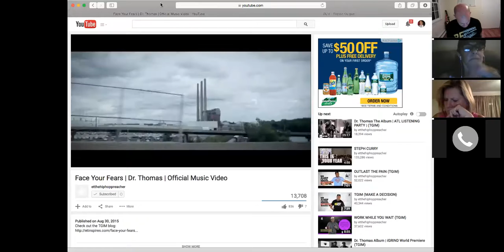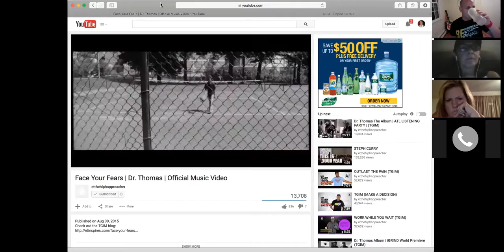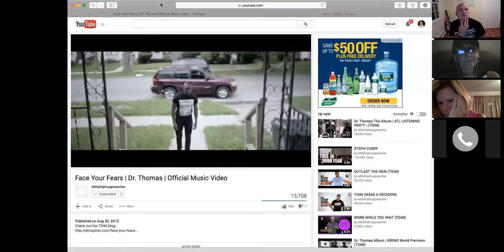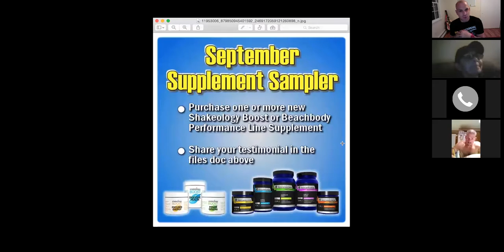Team Perseverance Weekly Team Call August 31, 2015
This week’s team call featured new Diamond Coach Erin Minner as our guest speaker. Hear Erin's story and her top tips on this call!!

I'm inviting YOU to join my team as a Beachbody Coach. I get fired up each and every day to grow, learn and help people achieve their health, fitness and business goals.  I am here to help you get the VISION you never had in order to achieve success.